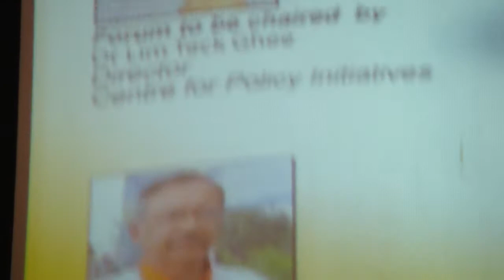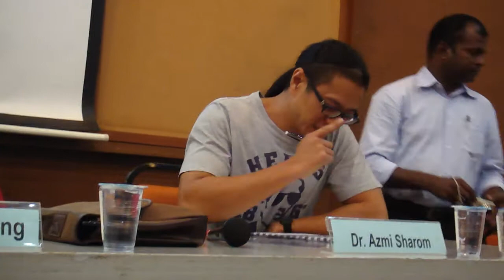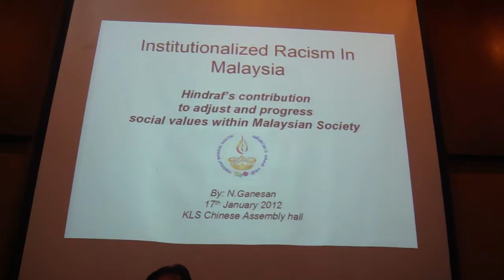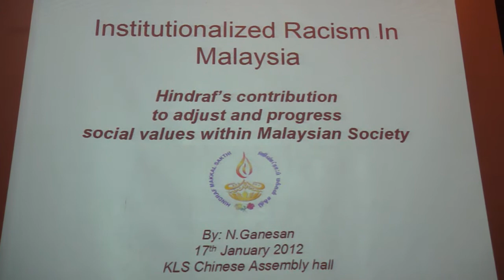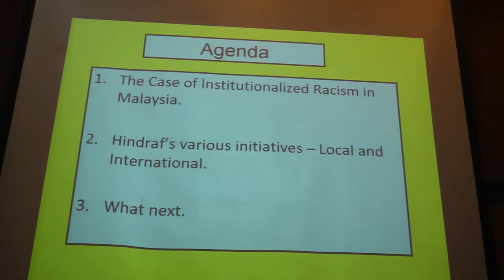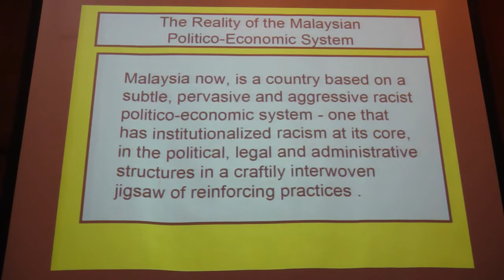Public Forum on Institutionalized Racism in Malaysia ~ M4H01059.MP4